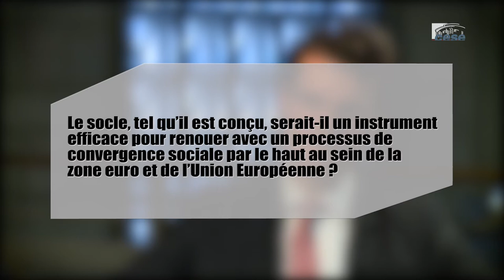Questions à Maxime Cerutti (Business Europe) - Europe dotée d’un socle des droits sociaux - cese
Questions à M. Maxime Cerutti, directeur des affaires sociales, Business Europe, auditionné par la section du travail et de l'emploi du CESE dans le cadre de la saisine gouvernementale : "La construction d'une Europe dotée d'un socle des droits sociaux".